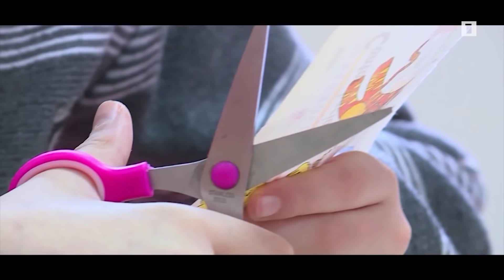Դու պիտի ճախրես. Արա Գևորգյան